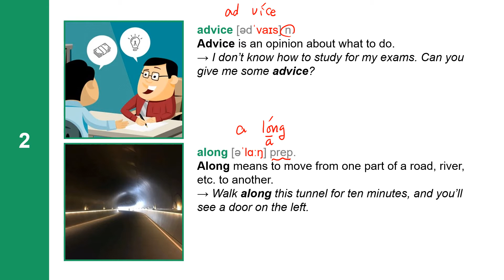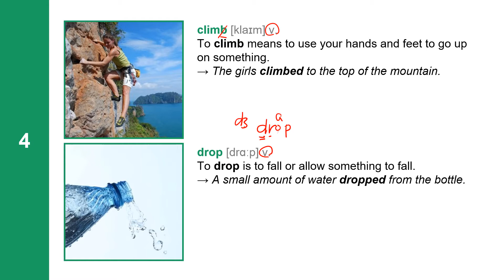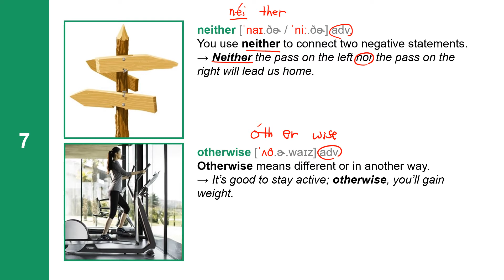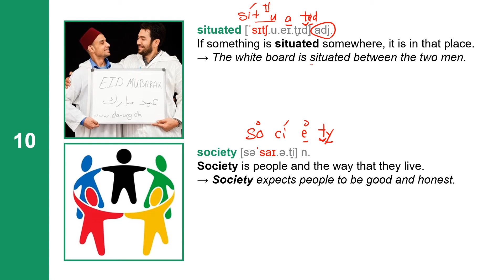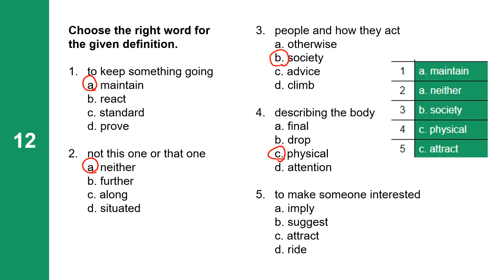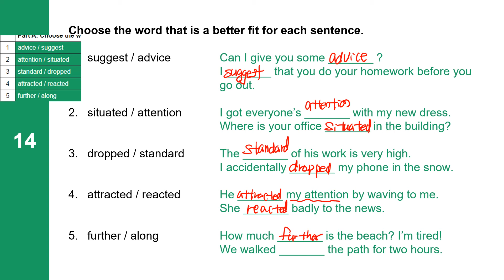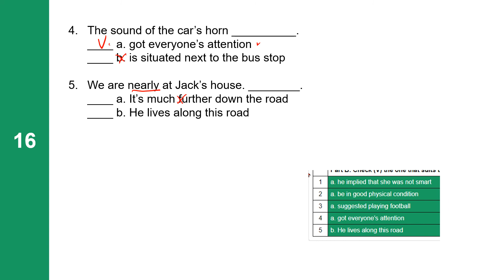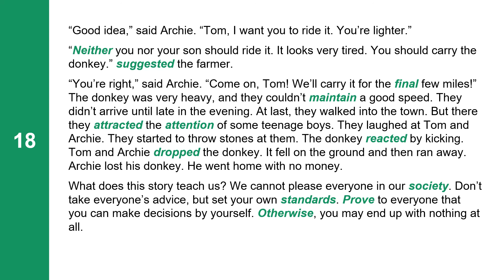4000 Words 1-26